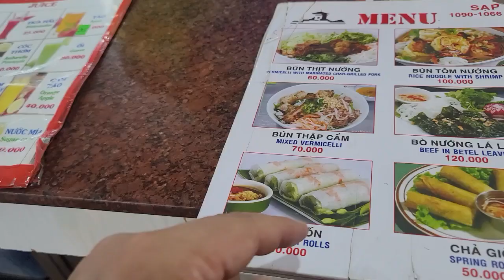호치민의 유명한 짝퉁시장인 벤탄시장을 둘러보고 먹방